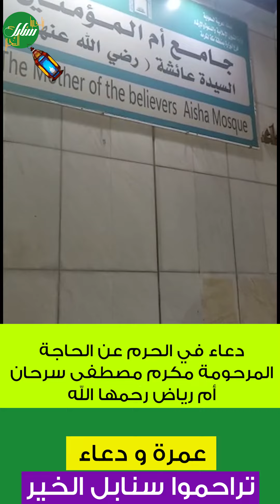دعاء في الحرم عن الحاجة المرحومة مكرم مصطفى سرحان أم رياض رحمها الله